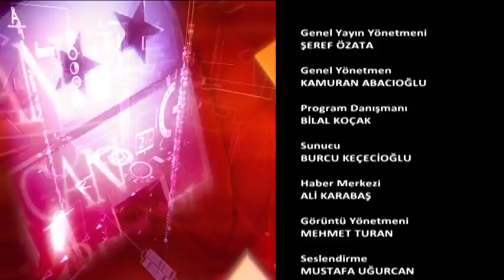İstanbul Aydın Üniversitesi 31 Ocak 2016 - Ekopazar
İstanbul Aydın Üniversitesi Diş Hekimliği Fakültesi Dekanı Prof. Dr. Ali Zaimoğlu ile gerçekleştirdiğimiz röportajı sizlere sunuyoruz.